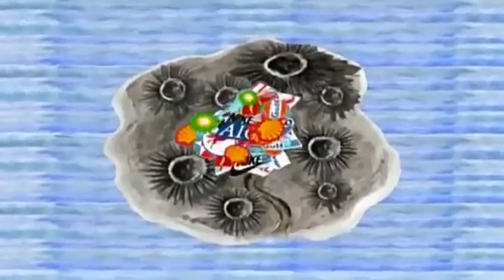உலக அரசியலின் மறுபக்கம் || Dark side of World politics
உலகவங்கி எப்படி செயல்படுகிறது??||How does the World Bank work??

To know more about it prefer anyone of the books which is mentioned below👇